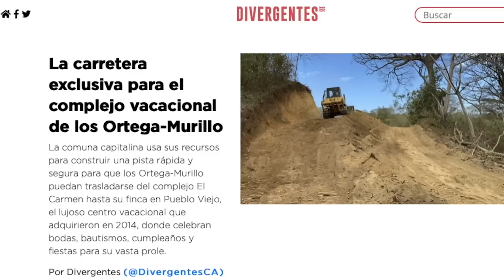Lo mejor de la Hora del Chingaste en 2022, edición especial de La Última Mirada News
En esta edición especial de La Última Mirada News, con Juan Carlos Ampié, te presentamos lo mejor del segmento la Hora del Chingaste en la primera mitad del año 2022.